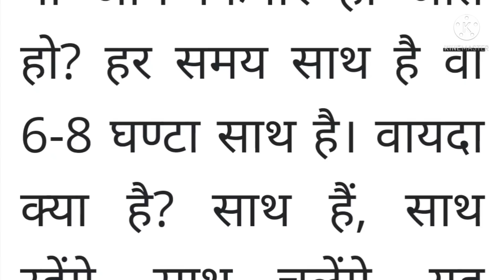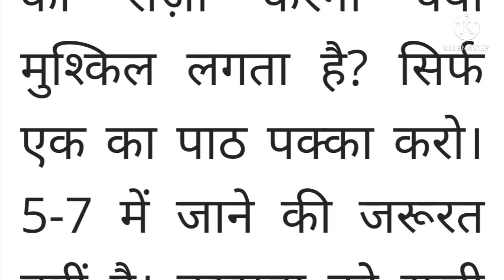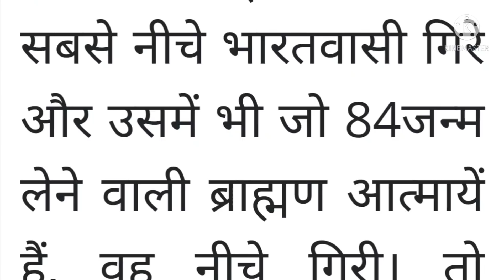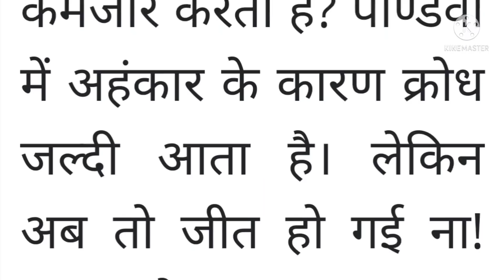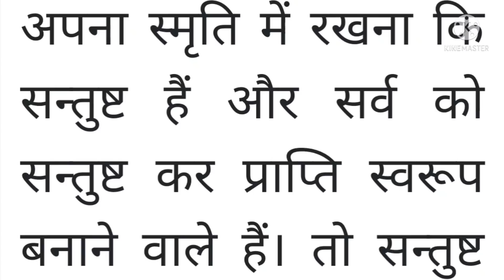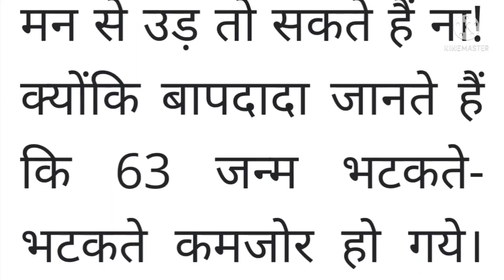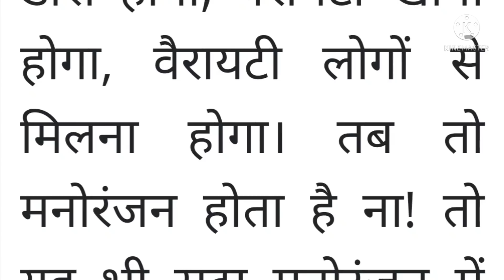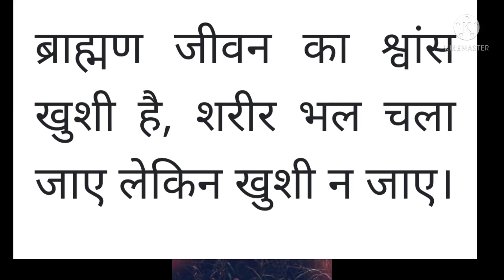14 November 2021 ki Murli।Aaj ki Murli with text।आज की मुरली 14/11/2021। Daily Murli।Bk Murli Hindi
14 November 2021 ki Murli
Om Shanti
Today's Murli in Hindi
today's Murli

Om Shanti ☀️☀️☀️☀️☀️